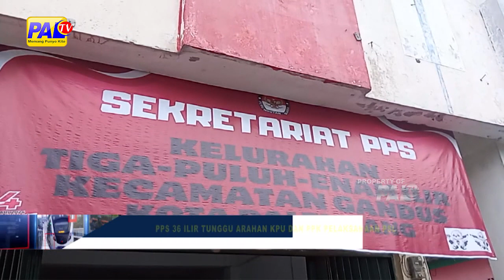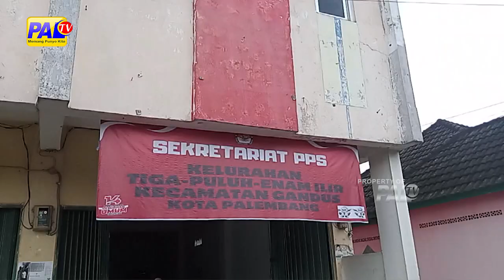PPS 36 ILIR TUNGGU ARAHAN KPU DAN PPK PELAKSANAAN PSL